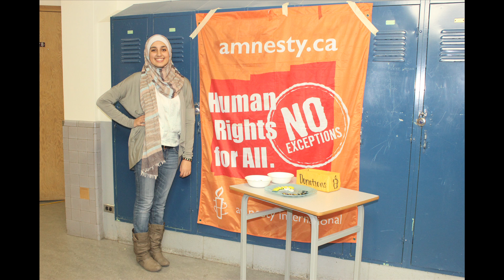Advocacy Finalists: 2012 ConocoPhillips Youth of Distinction Awards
Youth Central showcases the top three finalists for the Advocacy award.